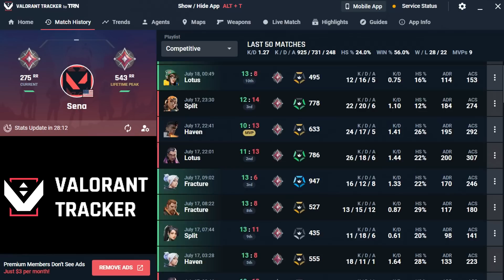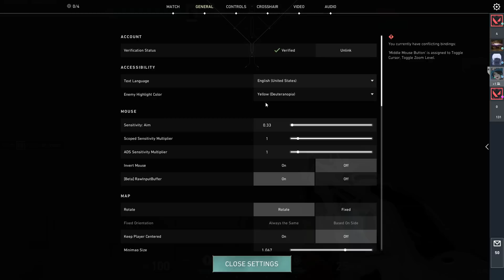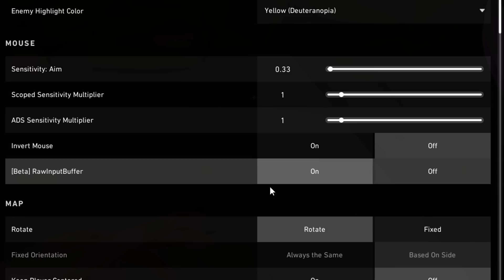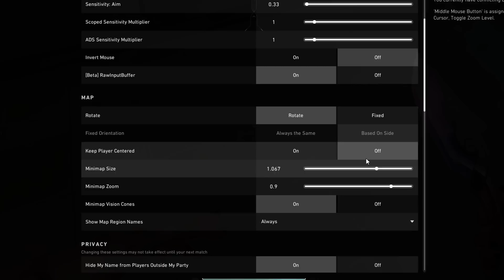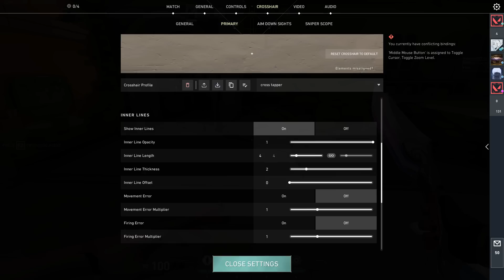New *BEST SETTINGS* for VALORANT! (Optimization Guide) *July 2023*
Start using Valorant Tracker today to start improving faster!✅FREE!

Sens: 0.33 / 800 dpi
Res: 1920x1080
Crosshair: 1-4-2-0 Green (no outlines)

Timestamps:
0:00 Intro
0:41 Valorant Tracker (Sponsor)
1:41 Settings
7:35 Outro